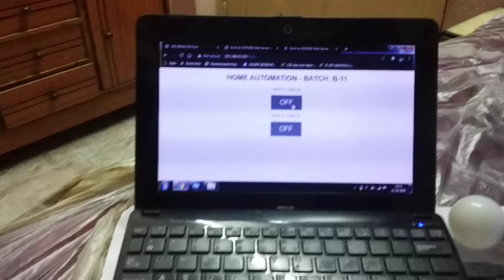IOT WEB APPLICATION BASED HOME AUTOMATION USING NODEMCU PROJECT